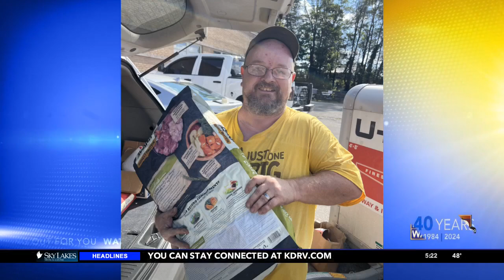Grants Pass organization provides Hurricane Helene relief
Tail Waggers Rescue in Grants Pass is helping with Hurricane Helene recovery efforts. Maria Modica, the founder of the small organization, said they are helping by delivering over 1,300 pounds of dog and cat food to impacted areas.